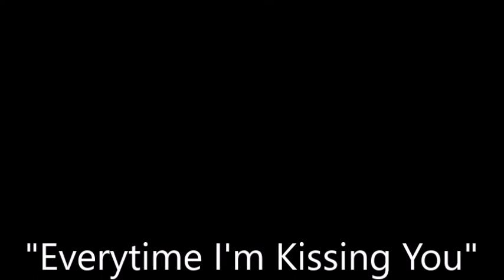Everytime I'm Kissing You~Johnny Horton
From The 1962 Album "Honky-Tonk Man" By Johnny Horton 4/30/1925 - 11/5/1960